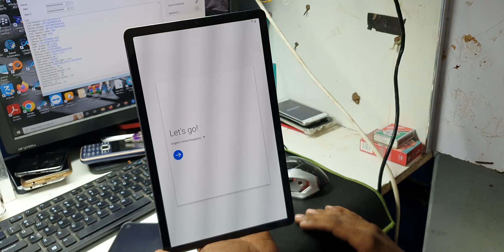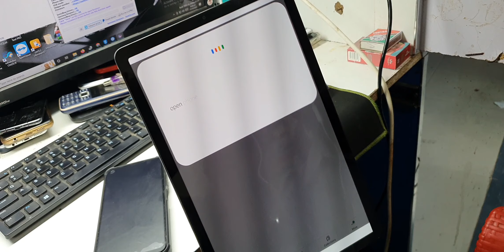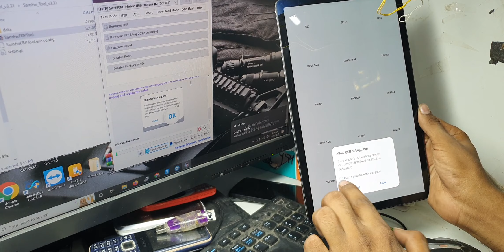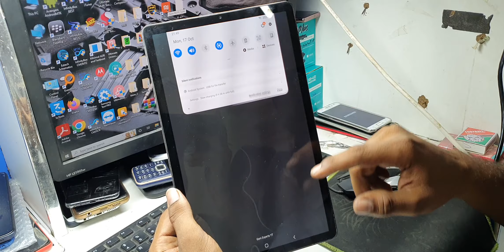New ! Samsung Galaxy Tab S5e T720 FRP Bypass Dialer No Display